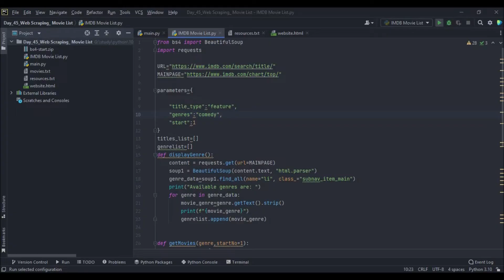Top Movies IMDb using Python | Day 45 of 100Days of python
Its a program using which user can get list of top 50 movies according to IMDb of a particular genre.
First, all the available genres are displayed to the user.
Then the user types the required genre
And voila you get the top 50 movies